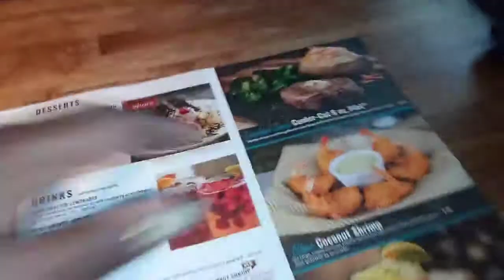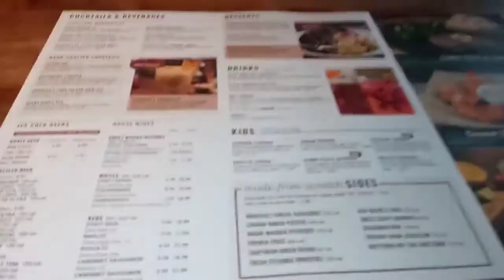Cheddars - Day Before My Birthday Meal With My Bestie Tonya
Had  a good time out today with Tonya, evev though she was already tipsy when she got to me, lol...  We ate, drank and had a good ole time for my B-Day...